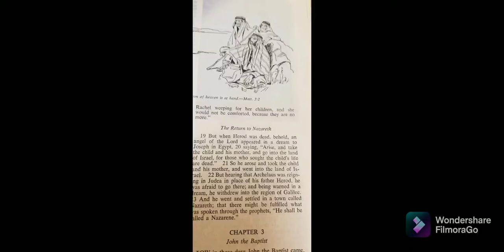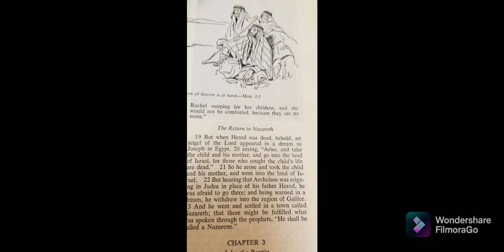The Return To Nazareth: The Gospel Of Jesus Christ According to St. Matthew. Ch 2 19